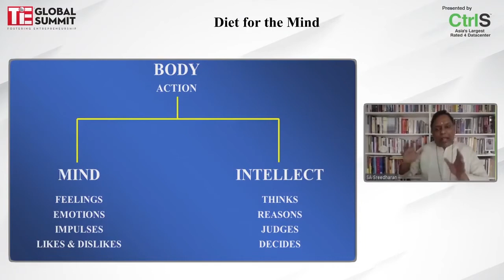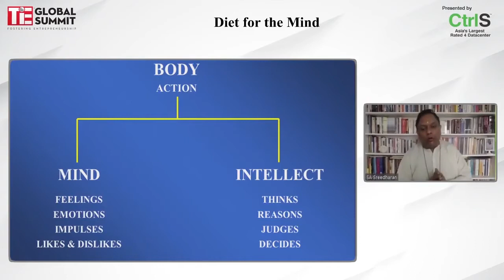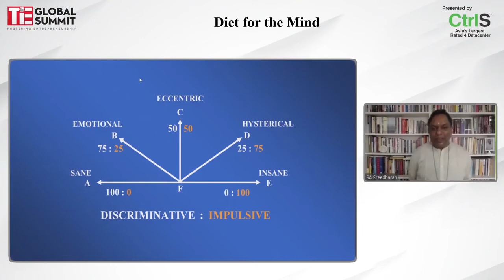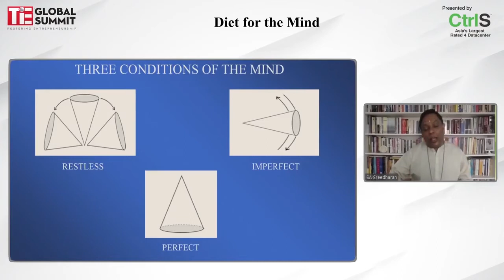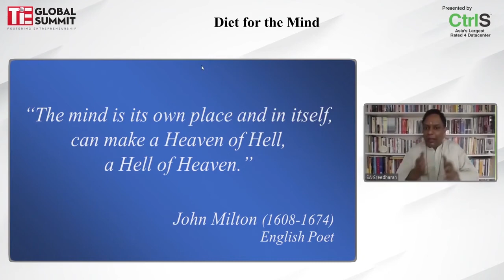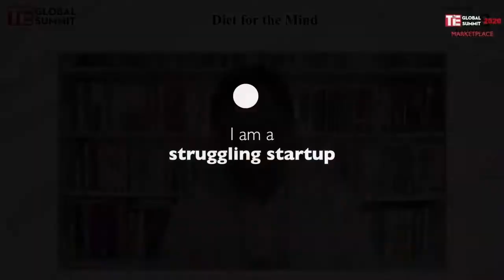Diet for the Mind - Lecture given by S A Sreedharan at the TIE global Summit held online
S A Sreedharan affectionately called as Sreedharanji is a new-age philosopher and a self-management expert, he has over 23 years in the study and research of ancient wisdom and its practical application in the modern world. His focus has been to help individuals to live life to their full potential, experiencing peace and prosperity. He has conducted over 7500 lectures all over the world to a diverse audiences.

Sreedharanji had addressed the TIE Global Summit held online on the 10th December, 2020. It was the biggest business event held this year.  This video has the main lecture - Diet for the Mind. Over 4500 peopl had attended this online lecture.  This video will help you to bring clarity in thinking and purity of emotions. Don't miss it !